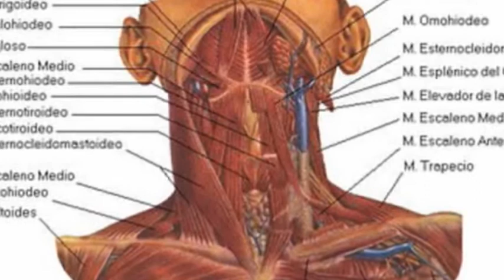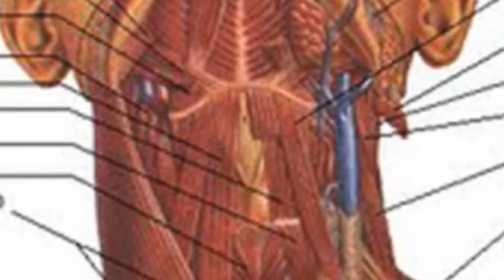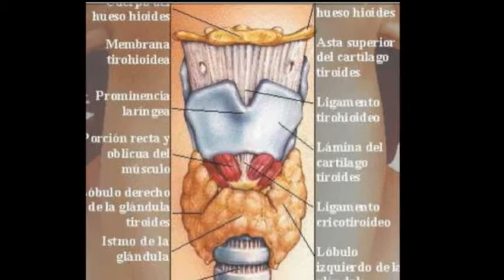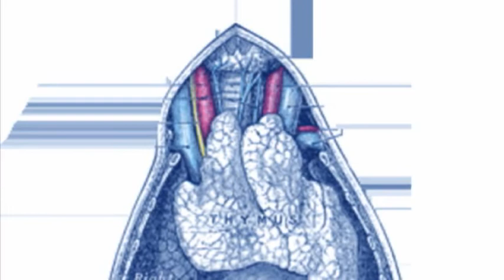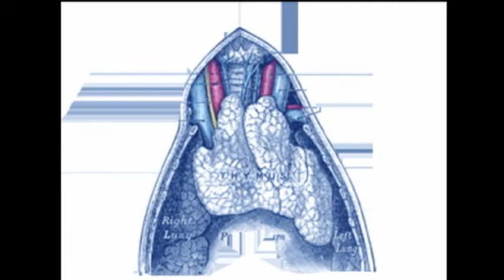SOLAR coherence in syntonicsConference 2010 2of8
This is the 78th Syntonics annual conference for light and eyesight. Marysol Gonzalez Sterling presents the Soleris foundation and the software of biosonicFFT for spectral analysis of the human voice to many ophtalmologists  present in that annual conference.
How we can choose the least absorbed color in the rainbow with voice analysis. How we can do therapy with that missing color.